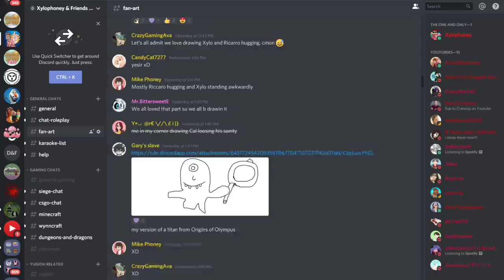Origins of Olympus #31 - "I HAVE A DATE?" (Percy Jackson Minecraft Roleplay)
Origins of Olympus #31 - "I HAVE A DATE?" (Percy Jackson Minecraft Roleplay) w/ Xylophoney!

» Snapchat ➜ XyloSnaps